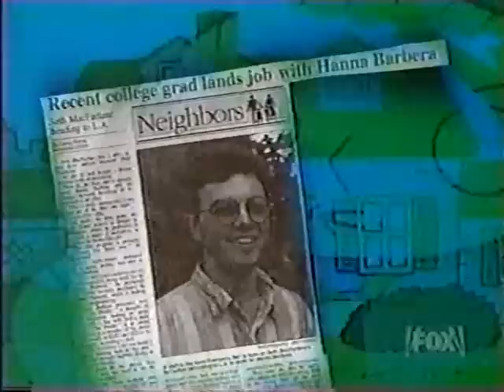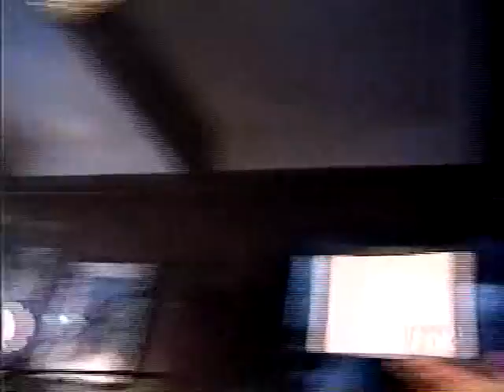1999 Seth MacFarlane Interview (January)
Rare 90s news story a week before the premiere and they even called it "THE Family Guy!"

Showed him and Alex Borstein behind the scenes doing Peter and Lois, and the more evil Stewie!

Frodo Cuomo interviews him too.

Talking with Seth's mom Ann Perry Sager (who passed away in 2010), and how he got his humor from her, one thing he drew as a kid as the cartoonist for his school paper, which angered a local priest.